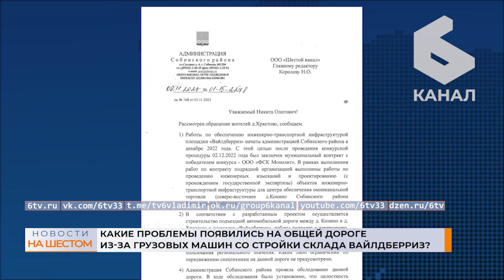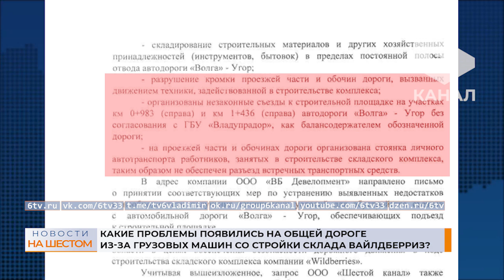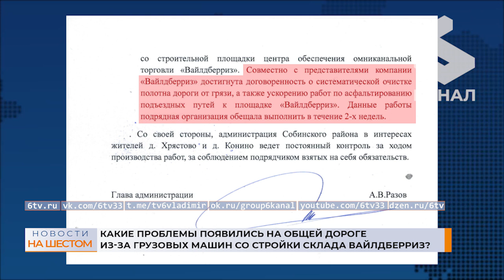Какие проблемы появились на общей дороге из-за грузовых машин со стройки "Вайлдберриз"?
Какие проблемы появились на общей дороге из-за грузовых машин со стройки Вайлдберриз? Владупрадор нашел недостатки, связанные с работой подрядчика, занимающегося строительством хаба крупного маркетплейса.
Напомним, стройка ведется с 5 июня, а вот организованного подъездного пути к ней нет и по сей день.